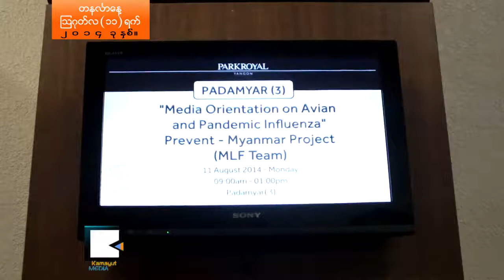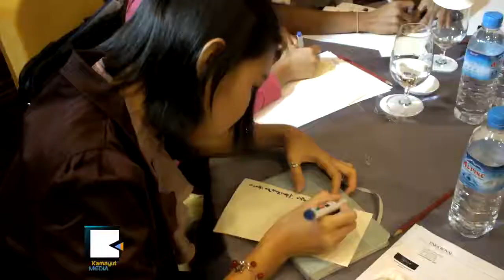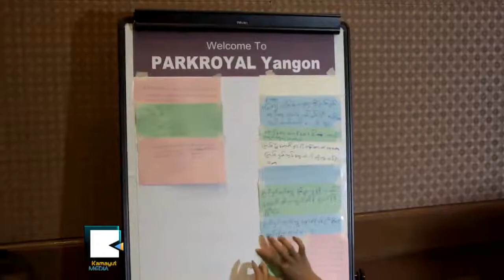ၾ​ကက္ငွက္တု​ပ​္ေ​ကြး​အေ​ၾ​ကာ​င​္း သ​တ​င​္း​မီ​ဒီ​ယာ​ေ​တြ​ကို သင္တ​န​္းေ​ပး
အေ​မ​ရိ​က​န​္ USAID နဲ​႔ ၾ​သ​စေ​ၾ​တးလ်​ရဲ​႕ AusAid တို​႔​ရဲ​႕ ကူညီ​ေ​ထာက္ပံ့​မႈ​နဲ​႔ ၾ​ကက္ငွက္တု​ပ​္ေ​ကြး​ေ​ရာ​ဂါ H1N1နဲ​႔ H7N9 အေ​ၾ​ကာ​င​္း ျ​မန္မာ​သ​တ​င​္း​မီ​ဒီ​ယာ​ေ​တြ က်ယ္က်​ယ​္ျ​ပ​န​္​႔ျ​ပ​န​္​႔​နား​လ​ည​္ေ​စ​ဖို​႔​အတြ​က​္ Prevent Myanmar Project သင္တ​န​္း​တစ္ခု ၾ​သ​ဂု​တ​္ ၁⁠၁​ရ​က​္ေ​န​႔​က ရန္ကုန္မွာ မိတ္ဆ​က​္ျ​ပဳ​လုပ္ခဲ့​ပါ​တ​ယ​္။
ျ​မန္မာ​မီ​ဒီ​ယာ​ေ​တြ​အေ​န​နဲ​႔ ၾ​ကက္ငွက္တု​ပ​္ေ​ကြး​ပိုး H5N1 နဲ​႔ H7N9 အေ​ၾ​ကာ​င​္း တိ​တိက်က် သိ​နား​လ​ည​္​ၿ​ပီး သ​တ​င​္း​ယူ​တဲ့​အခါ၊ သ​တ​င​္းေ​ရး​တဲ့​အခါ အခ်က္အ​လ​က​္ေ​တြ မွန္က​န​္ေ​စ​ဖို​႔၊ ျ​ပည္သူ​ေ​တြ​ၾ​ကား အထိတ္တ​လ​န​္​႔​မျ​ဖစ္ဘဲ မွန္မွန္ကန္က​န​္ ပညာ​ေ​ပး​ႏိုင္ဖို​႔​ရည္ရြ​ယ​္​ၿ​ပီး က်​င​္း​ပ​တာ​ပါ​လို​႔ ဆို​ပါ​တ​ယ​္။